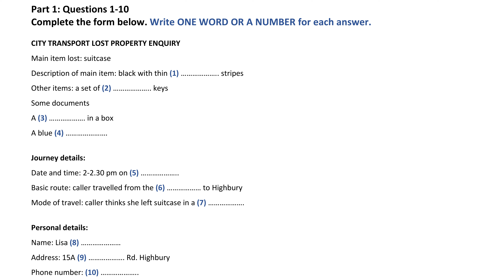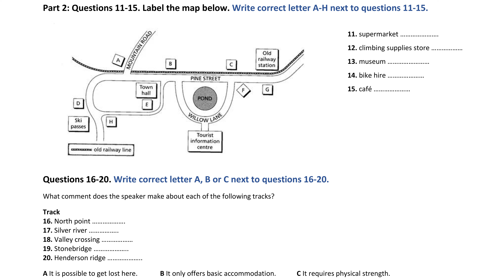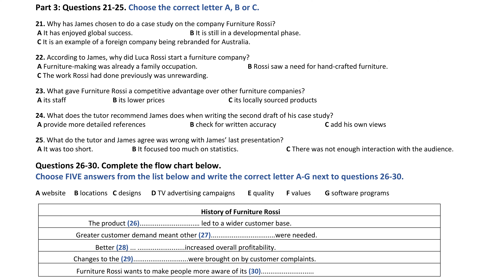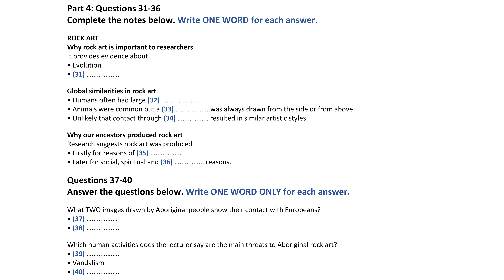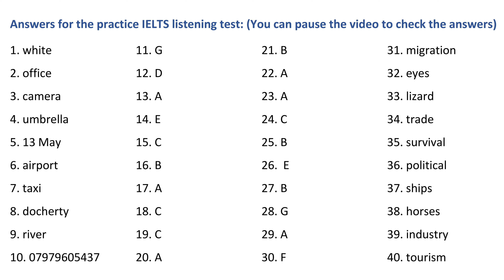IELTS Listening practice test 2022 with Answers | 28.06.2022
In this video, we present an IELTS listening practice test to help you improve your English listening skills and prepare for the IELTS exam. Our practice test includes a variety of questions and topics, including academic lectures, conversations with native English speakers, and more.

Whether you're a student preparing for the IELTS exam or simply looking to improve your English listening skills, this video is for you. Our test is designed to challenge your listening skills and help you identify areas where you need to improve.

Some of the topics covered in our test include:

- Academic lectures on a variety of subjects, including history, science, and literature
- Conversations with native English speakers on topics such as travel, food, and entertainment
- Short talks on current events and news stories

To get the most out of this video, we recommend watching it in full and taking notes as you listen. You can also pause the video and rewind as needed to help you better understand the questions and answers.

Don't let poor listening skills hold you back. Watch our IELTS listening practice test and start improving your English listening skills today!